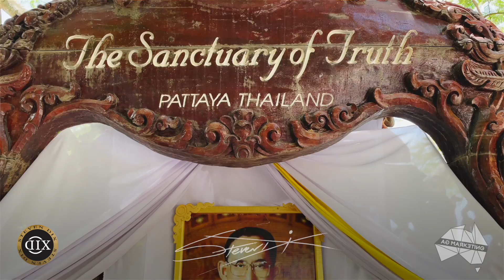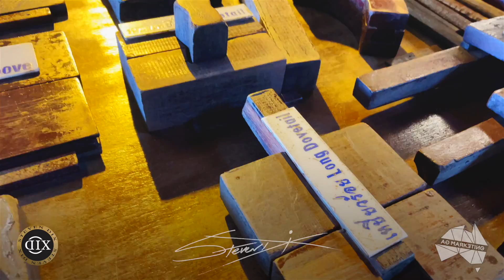Sanctuary of Truth - Pattaya Thailand - September 2022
The Sanctuary of Truth is an unfinished museum in Pattaya, Thailand designed by Thai businessman Lek Viriyaphan. The museum structure is a hybrid of a temple and a castle that is themed on the Ayutthaya Kingdom and of Buddhist and Hindu beliefs. Wikipedia